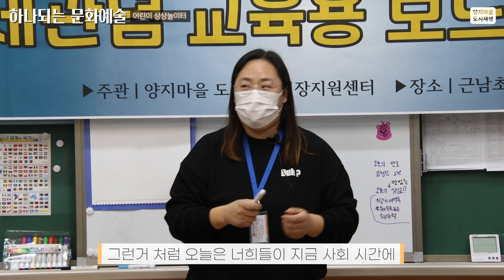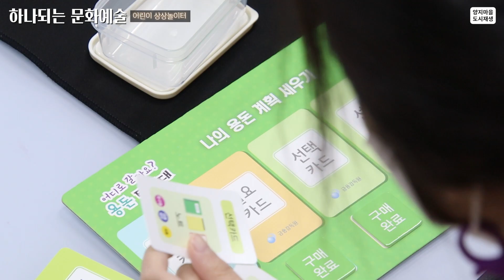경제관련 교육용 보드게임 (Gamingfication)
👉 양지마을 도시재생현장지원센터 공식 블로그

👉 양지마을 도시재생현장지원센터 공식 인스타그램

🙏 첫째주, 셋째주 수요일 영상 업로드!